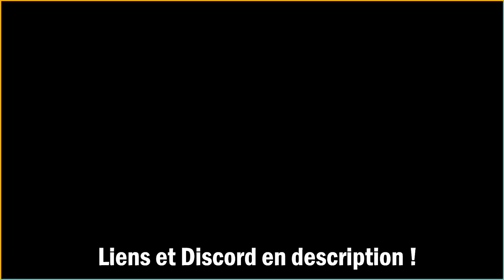Tarkov ARENA arrive bientôt ! | Tarkov Live - [NEWS] Tarkov Fr